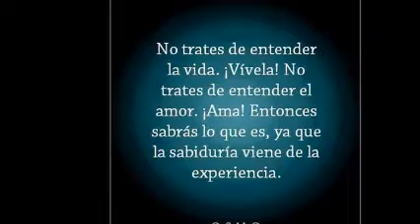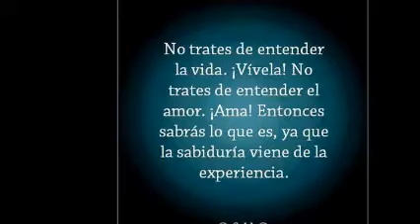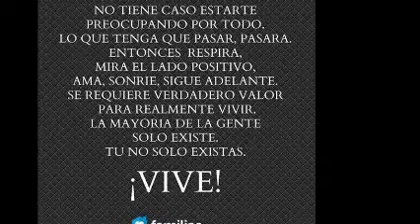CaRLa TrEvEDHaN & TaLeNTo MX & ELeCTrO MiNiMaL HoUsE & ReMiXeS DiSk JoCkEy GeOrGeS FLaSHbAcK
UN MIX DE MI CREACIÓN MEZCLADO Y DEDICADO A CaRLa TrEvEDHaN , A SU GRAN VOZ Y SU GRAN TALENTO . ¡ GRACIAS ! VISITA CUALQUIERA DE MIS CUATRO CANALES EN YOUTUBE . PRODUCCIÓN , REALIZACIÓN Y MEZCLAS ; LIC. JORGE PÉREZ ORTÍZ . CONTRATACIONES . SOLO MUSICA CONTINUA EN VERSIONES ORIGINALES EN ACETATOS EN VINYL . VISITA Y AGREGATE A NUESTROS ESPACIOS EN FACEBOOK Y MYSPACE . ES DiSk JoCkEy GeOrGeS FLaShBaCk . UN SENTIDO ESPECIAL A LA MÚSICA BAJO UN CONCEPTO MUY RETRO .